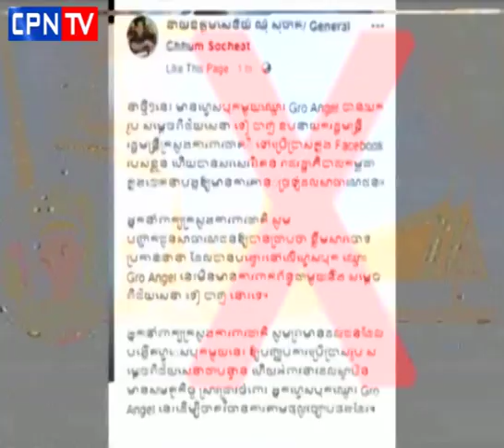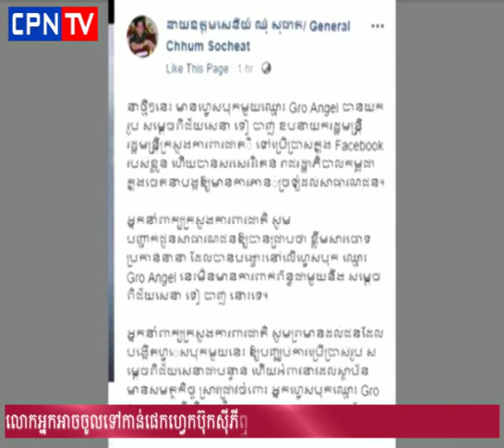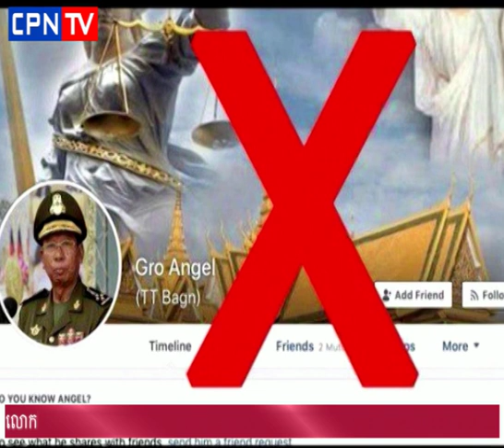ក្រសួងការពារជាតិ អំពាវនាវដល់សមត្ថកិច្ចតាមចាប់អ្នកបង្កើត Facebook យករូបសម្តេចពិជ័យ សេនា ទៀ បាញ់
I will upload the best khmer news youtube update , the best tutorial how to education technology to make money online show my thanks to all of you for watching my channel's Videos Good luck.